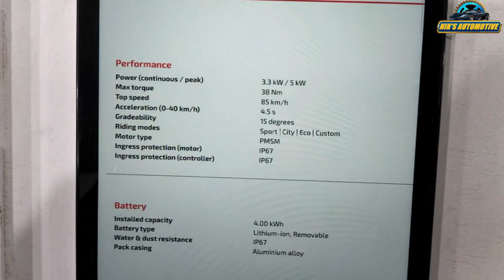2023 LML Star Electric Scooter Unveiled At 2023 Auto Expo - Walkaround - Price From 1 Lakh